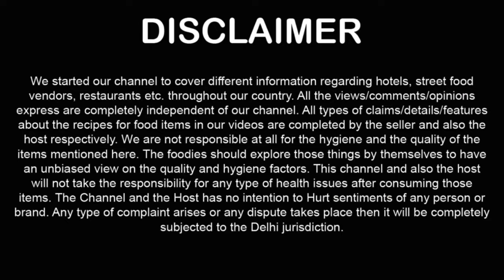Paneer Chilli Dry ! Kung Pao Paneer Bowl ! Delhi street Food ! Chinese Wok ! Indian Food Vlog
Paneer Chilli Dry ! Kung Pao Paneer Bowl ! Delhi street Food ! Chinese Wok ! Indian Food Vlog ! Veg Chilli Garlic Noodles in Delhi ! Indian Street Food

In this video we tried Chinese Wok food & shared our personal feedback

We Tried

Chinese Wok - Paneer Chilli Dry
Chinese Wok - Kung Pao Paneer Bowl with Fried Rice
Chinese Wok - Veg Manchurian Bowl with Fried Rice
Chinese Wok - Veg Chilli Garlic Noodles

Food Price + Food Taste + Food Look + Food Personal Experience available in this video 00:01

Query Solved

Best Chinese Food in Delhi
Chinese Restaurants in Delhi
Top Chinese Cuisine in Delhi
Delhi's Famous Chinese Dishes
Authentic Chinese Food in Delhi
Chinese Takeout Options in Delhi
Popular Chinese Eateries in Delhi
Gourmet Chinese Dining in Delhi
Vegetarian Chinese Options in Delhi